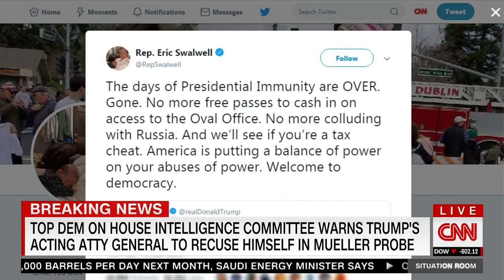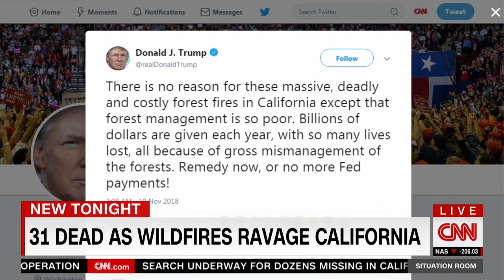Eric talks about Whitaker, Cohen, & Mueller investigation on Situation Room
Rep. Eric Swalwell (D-CA15) joins Wolf Blitzer in the Situation Room to talk about how the Democrats will handle the ongoing investigations, assistant Attorney General Matt Whitaker, and Michael Cohen's arrival in DC.